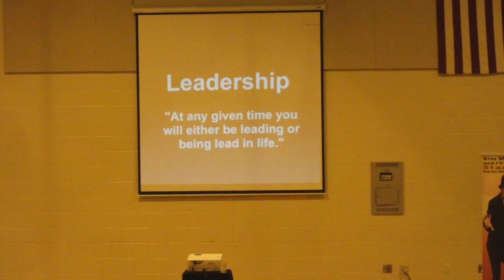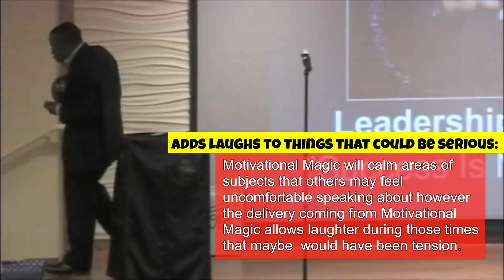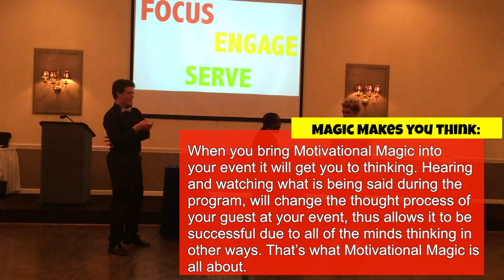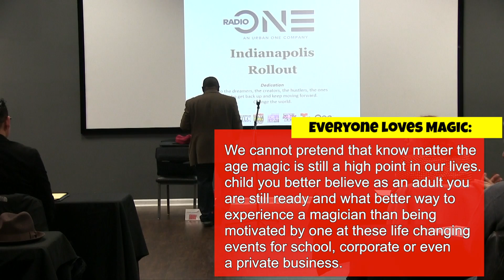What is? Motivational Magic...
It seems to be a very hot topic now days, as well as the perfect entertainment to motivate your next event. Motivational Magic can come across humorous however depending on your school assembly, boot camp or even conference, motivational Magic uses humor and magic trick along with speaking to gather information but ultimately get the message across. Could be low self esteem for a school, summer boot camp for employees or even a corporate conference, the message is going to get to the masses through motivational magic.

Here are 10 reasons why you should consider hiring Motivational Magic for your next company conference, boot camp and students:

1. Captures the attention of the guest:
 One thing everyone knows is that Magic will capture your attention and not only that, adding motivational speaking raises the bar. The guest eyes are glues to the Magician.

2. Adds laughs to things that could be serious:
 Motivational Magic will calm areas of subjects that others may feel uncomfortable speaking about however the delivery coming from Motivational Magic allows laughter during those times that maybe  would have been tension.

3. Motivates staff and students:
 The goal is to motivate and Motivational Magic does just that. No matter the event , students and staff, corporate and private companies will with out a doubt be motivated to set higher standards in the field or even school that they are at.

4.  Unique Motivational Entertainment:
 Think about the different things you can do to excite a very important learning event, for a school or corporation, some might say a DJ or a Band, and some might Suggest a Motivational Speaker, However Motivational Magic trumps them all. It takes the event to another level that cannot be touched by any other entertainment.

5. Motivational Magic gets the point across:
 Rather than sit and listen to a boring key note speaker with the same low talking uninterested voice, Motivational Magic is going to get the point across In a different, Unique way, and you will have fun along the way

6. Its Fun:
 Of course its fun. Who doesn’t love Magic! Take your mind off what the event is for and Remember that you are about to experience Magic with Motivation!

7. Makes you think:
 When you bring Motivational Magic into your event it will get you to thinking. Hearing and watching what is being said during the program, will change the thought process of your guest at your event, thus allows it to be successful due to all of the minds thinking in other ways. That’s what Motivational Magic is all about.

8. Different Delivery:
 Motivational Magic brings something new and different to the table. Same things being said, but in a different way, and the Magic is the tool to make you think in regards to work, school and life

9. Everyone gets Involved:
 Everyone loves to be apart of any type of magic even if it’s being done for work or  school. Motivational Magic brings everyone together and get everyone involved using  audience participation. From being called on stage or asked to stand in place, motivational magic is always going to be the winner of changing perspectives and mind-sets in the work place as well as in school

10.  Everyone loves Magic:
 We cannot pretend that know matter the age magic is still a high point in our lives. If we had never seen one as a child you better believe as an adult you are still ready and what better way to experience a magician than being motivated by one at these life changing events for school, corporate or even a private business. Everyone Loves Magic